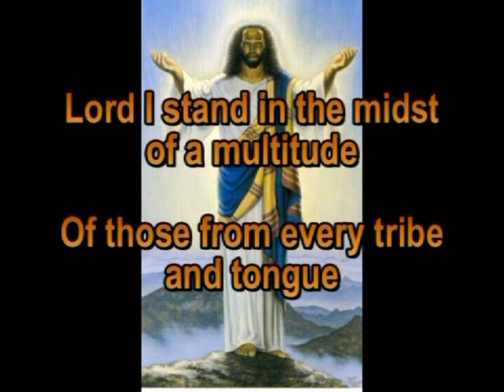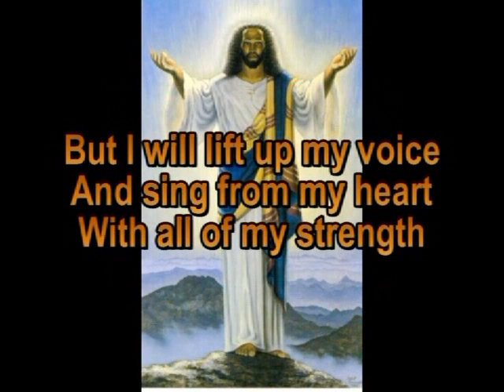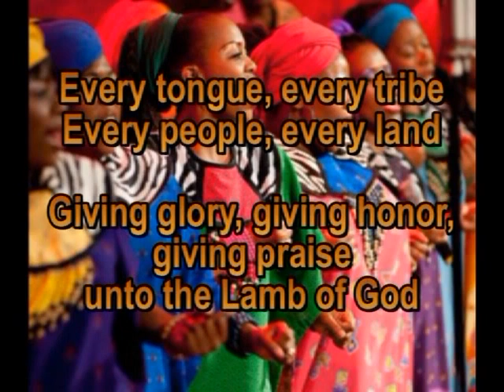hallelujah to the lamb